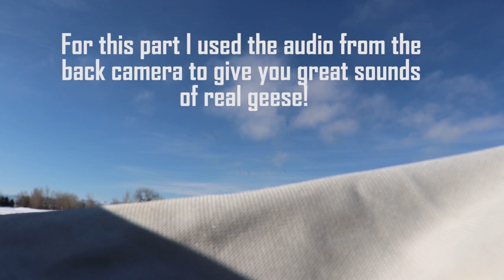Point Blank Goose Hunting - Vertical Geese at our feet!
This is the most vertical I have ever seen geese finish. With bluebird skies and no wind, they would drop 20-40 feet straight down into the goose decoys finishing literally at the feet of our layout blinds. We were shooting them anywhere from 5-15 yards bringing new meaning to call them to your toes!

This video is a great example of how to make slight changes to your goose decoy spreads in order to finish big flocks of geese at your feet. As you will see a good finishing group is the difference between a seven bird rainout and getting just a couple.

Goose Hunting 2022 is off to a hot start on the front range of Colorado! The blizzard on new years day brought a bunch of fresh birds and we are still wearing them out. Not much of the snow is left, but we are taking full advantage of the great hide the snow provides our layout blinds.

When this snow first came in we crushed a five-man limit in a Blizzard. If you liked this video be sure to check that one out as well